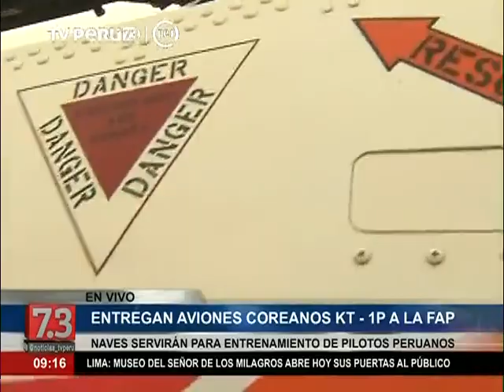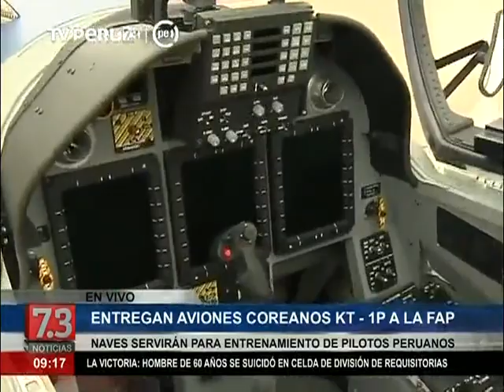Entregarán aviones KT-1P a la Fuerza Aérea Peruana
Hoy serán entregados los dos primeros aviones de instrucción básica KT-1P a la Fuerza Aérea del Perú, en la Base Aérea Las Palmas.
Estas aeronaves servirán para la instrucción y entrenamiento de vuelos del personal de oficiales alumnos, lo cual garantiza la continuidad en la formación de las futuras tripulaciones de la Fuerza Aérea.